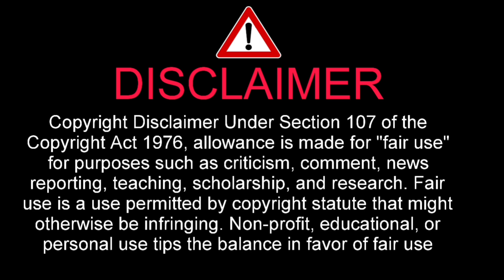選手と近すぎるバイクカメラに手でジェスチャーを送った吉居駿恭【全日本大学駅伝】